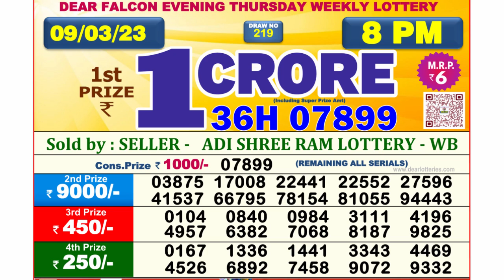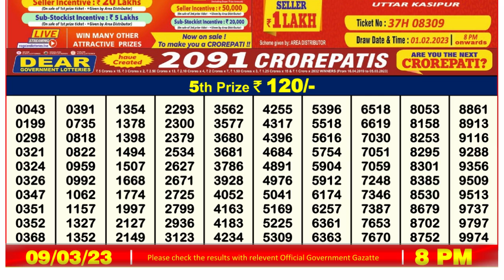🔴Dear Lottery Sambad Live 8pm today 09.03.23 Nagaland State Lottery Result